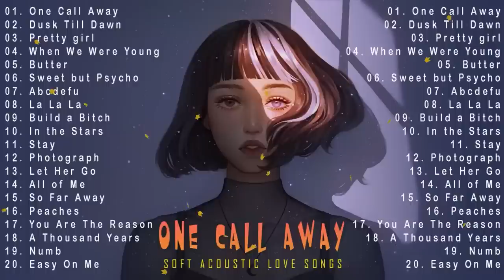New Acoustic Cover Songs 2023 -Greatest Hits English Acoustic Guitar Cover of Popular Songs Playlist